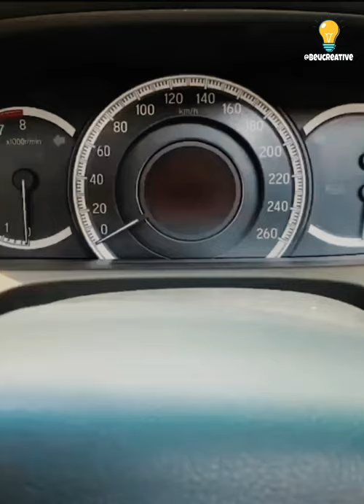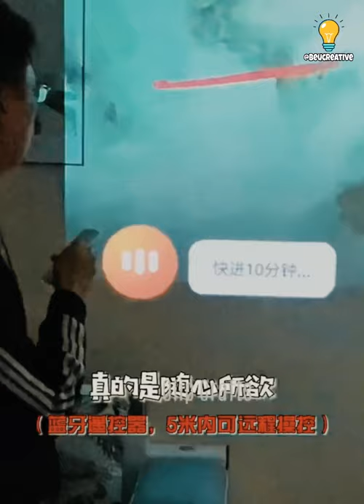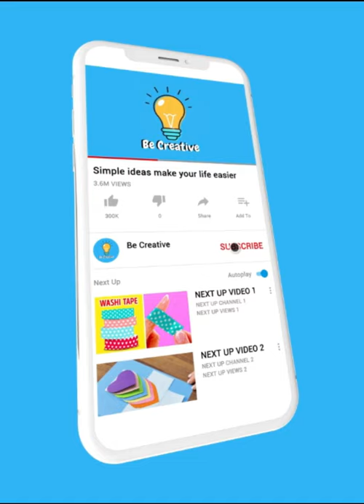Smart devices that make your life easier 3 | Be Creative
Be_creative is a channel that specializes in crafts And smart devices And technology And industries , everything handcrafted, and simple ideas you can do on your own at home, I wish you a pleasant viewing, Dear viewer